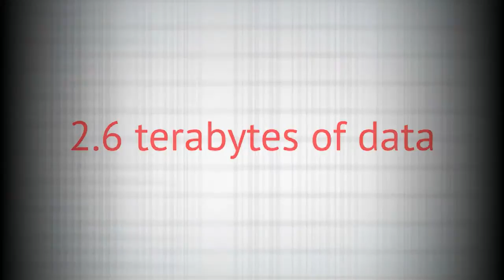The Making of a Scoop – The Panama Papers (W.Krach, Süddeutsche Zeitung & K.Auletta) | DLDnyc 16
2,6 Terabytes of data, 11,5 million documents, 214000 letterbox companies: the Panama Papers were first uncovered by a German Newspaper, the Süddeutsche Zeitung.
Wolfgang Krach, Editor-in-Chief, speaks in this panel about all this great operation of investigative journalism.  How did it start and how was it handled? What resources were needed? What were the risks?